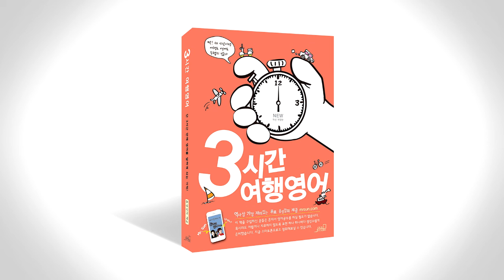3시간 여행 영어 음성강의 4-1-2 p192